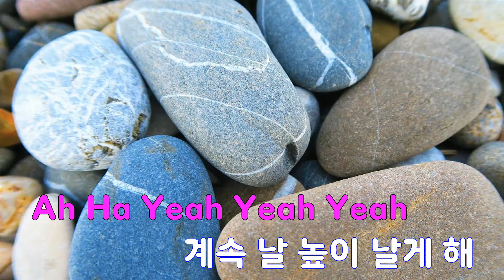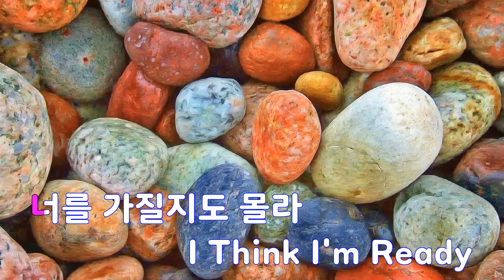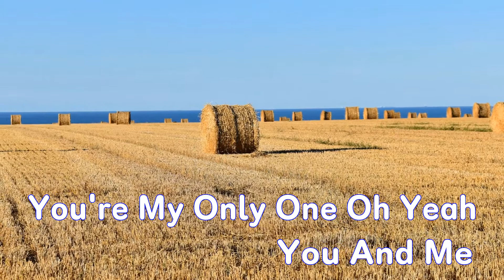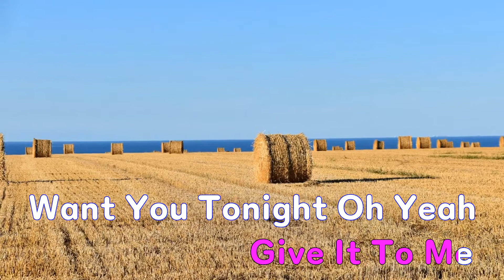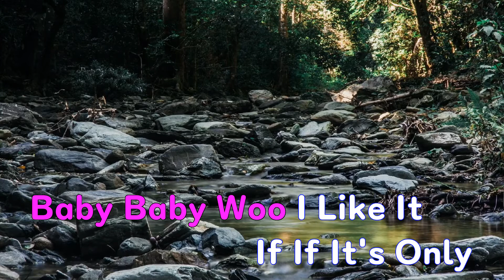[은성 반주기] 오늘같은날(For The Night) - 애즈원(As One)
오늘같은날(For The Night) - 애즈원(As One)
작사 ː 최화영.ASSBRASS, 작곡 ː 최화영.ASSBRASS